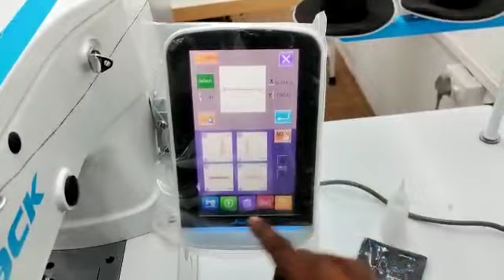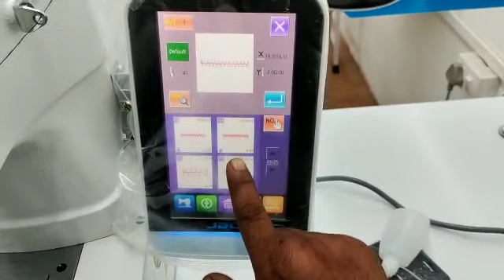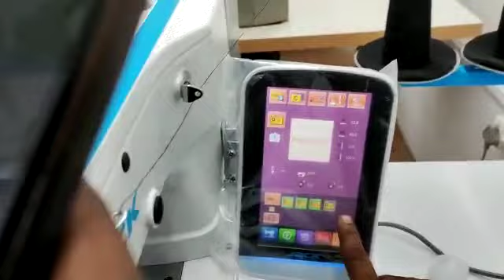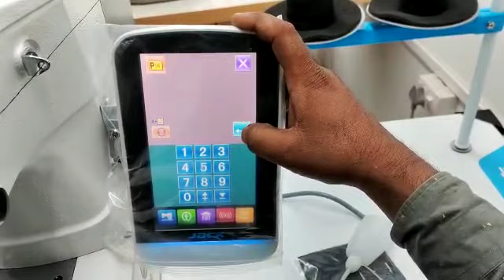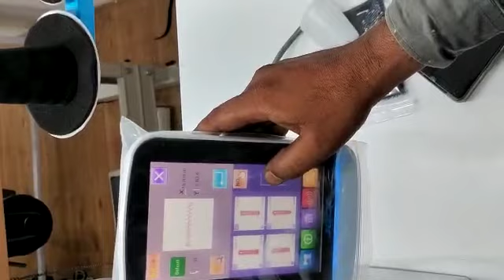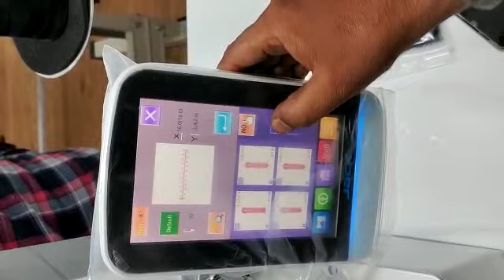jack bartack machine program settings।। जैक बारटैक मशीन प्रोग्राम।।Indian Fitter 299